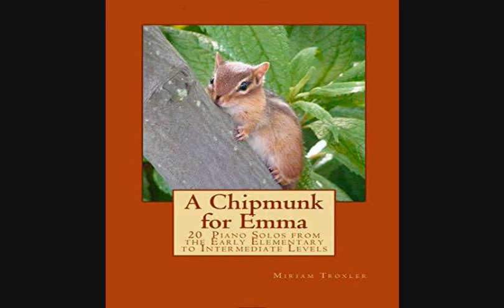Chloe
Chloe plays Chloe's Calliope from A Chipmunk for Emma.